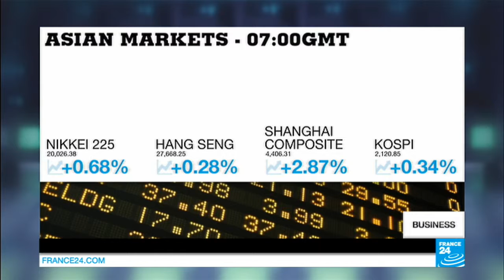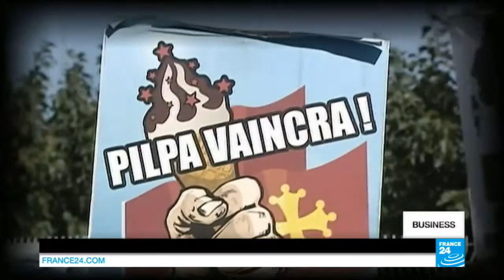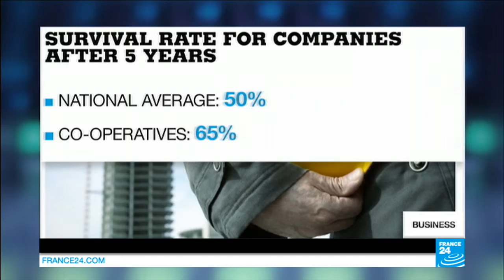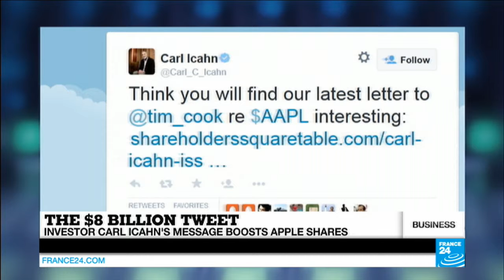Doing it for themselves: French workers make co-operatives a success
BUSINESS DAILY : The number of co-operatives in France has risen sharply over the past decade, and employee-owned companies have had a greater rate of sucess. We look at one such example of the ice-cream maker La Belle Aude. Also today: Greece inches closer to a deal on its debts.